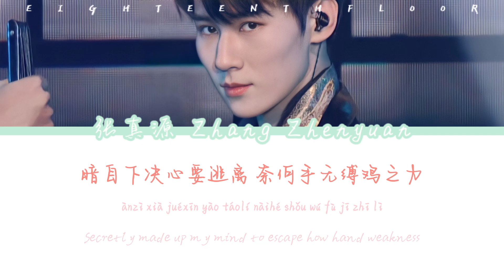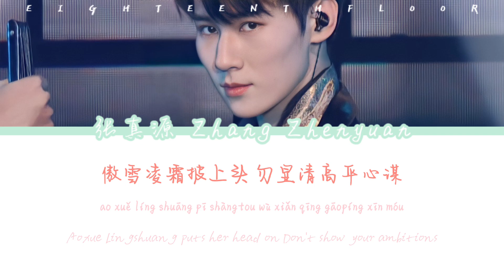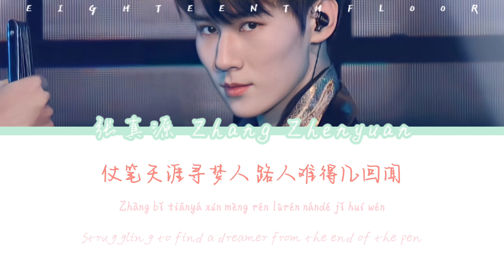张真源 Zhang Zhenyuan－《白媚生(Live)》歌词版 CN/PIN/ENG《火力全开演唱会》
•Artist:TNT 张真源 Zhang Zhenyuan
•Song:白媚生 (Live)
•Album:「火力全开」演唱会LIVE音频
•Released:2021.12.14